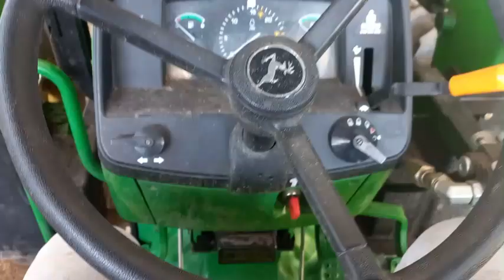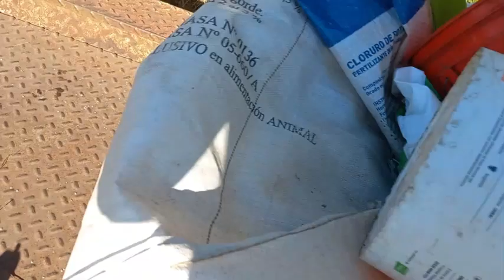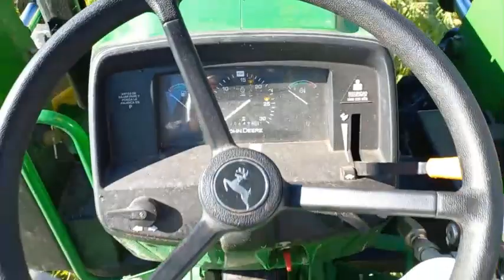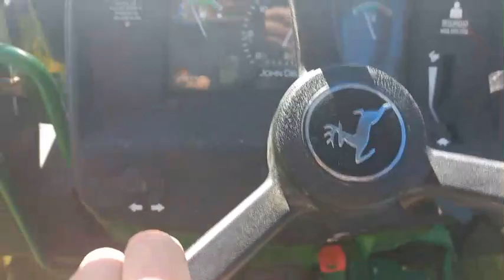FERTILIZANDO LA AVENA CON VICIA!